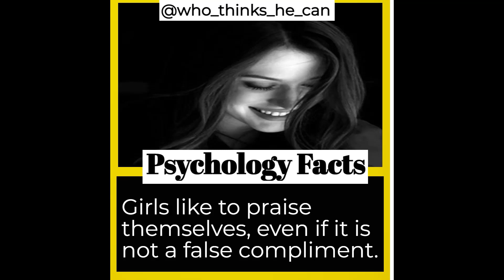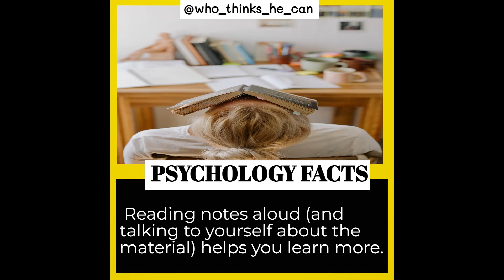12 Mind - Blowing Psychology Facts / Amazing Psychology Facts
12 Mind - Blowing  Psychology  Facts / Amazing  Psychology  Facts
Psychology  Facts \about on human behaviour, love, ocean, life, and others